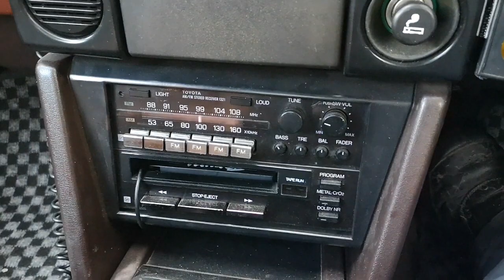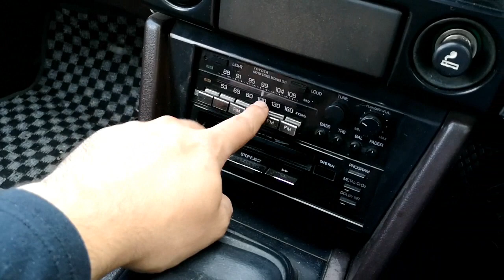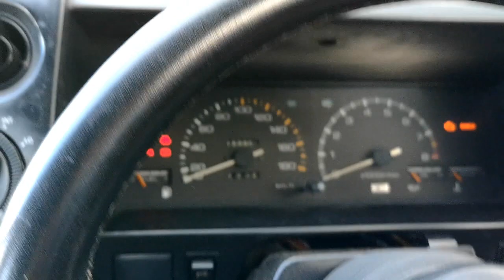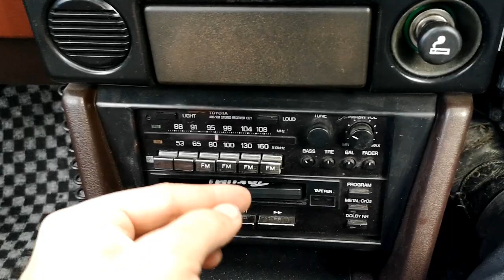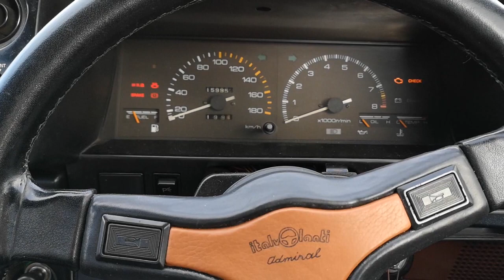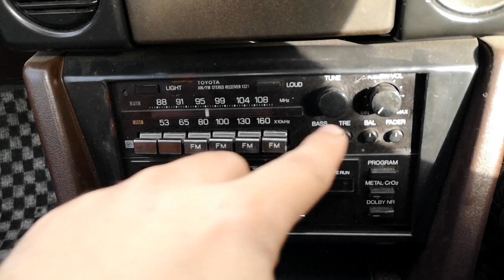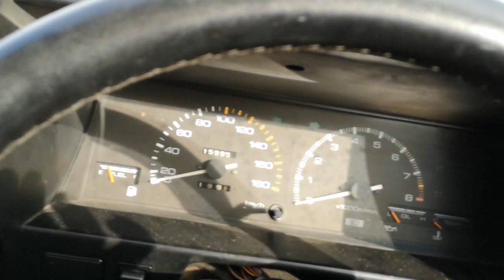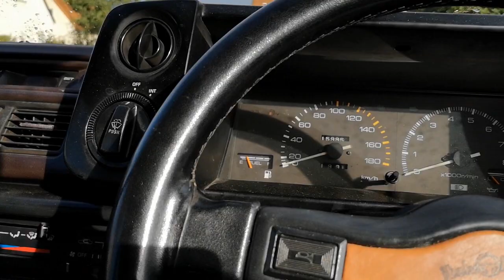J'ai remis une radio de 1983 dans l'AE86.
Aujourd'hui une petite vidéo dans le simple but de vous montrer ce qu'on a fait avec le système audio de l'AE86. Dans le timbre d'époque, tout en restant simple, efficace et utilisable au quotidien !